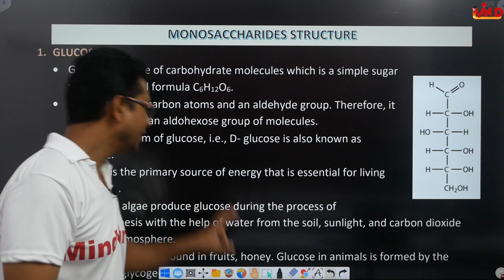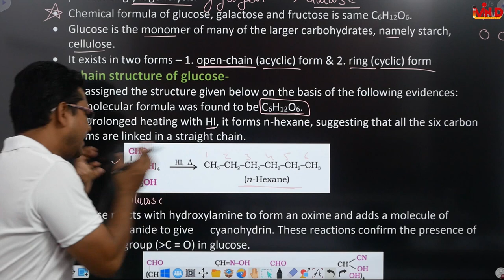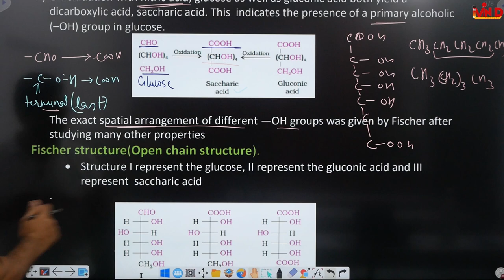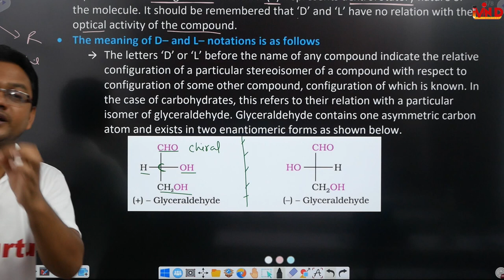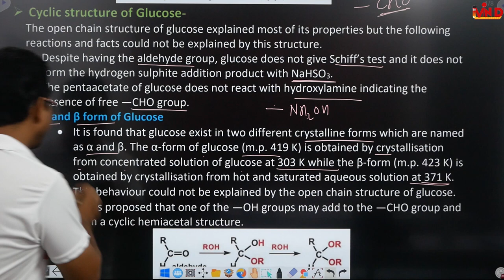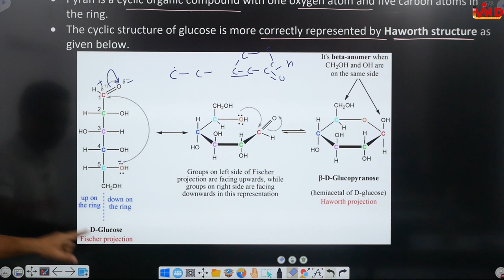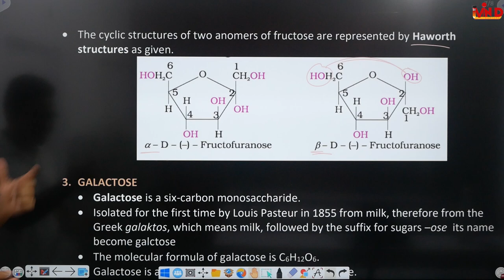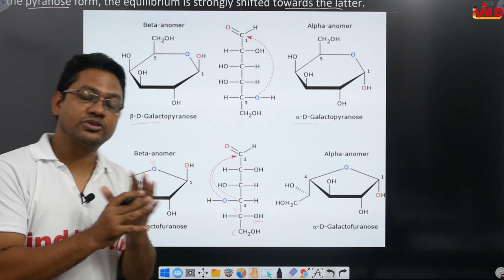Monosaccharide structure/Glucose/Fructose/Galactose/Carbohydrates/Biochemistry/L-2/Ch-1/D.Pharm IInd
Link for notes...